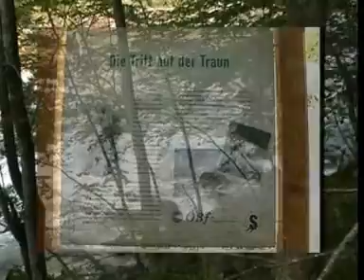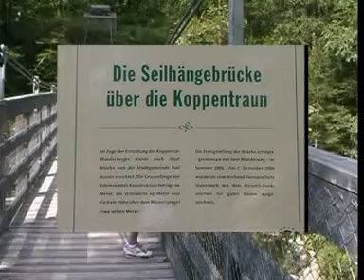Salzkammerweg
Der Salzkammerweg führt entlang der Koppentraun von Obertraun nach Bad Aussee, zumeist entlang der alten Bahnstrecke. Es ist eine wanderung mit einfachen Schwierigkeiten und etwa 10 km lang.